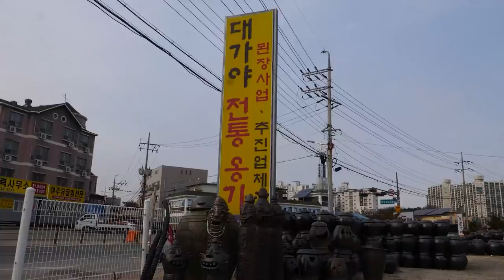The process of making living and breathing traditional Onggi, Korean artisans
Company homepage and sales site:

가야 전통옹기 (경기 여주시 여양로 372-14)

It is the King Process that we want to empathize with people around the world through the video of the process made from everything we make and use in our daily life.
We will do our best to impress everyone who watches the video.
The King Process will impress viewers with their comments.